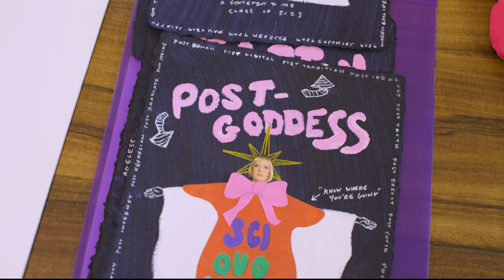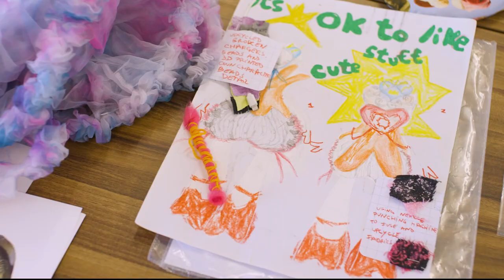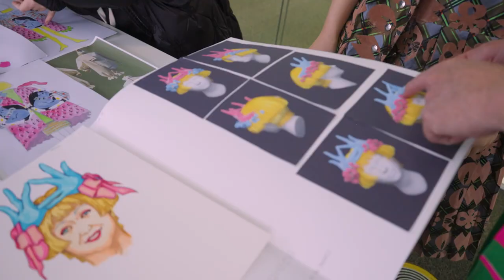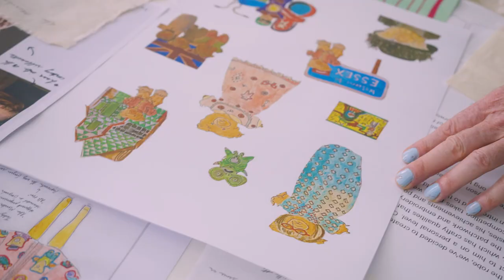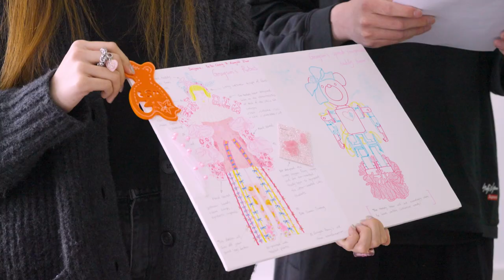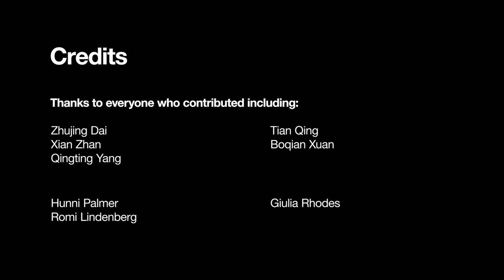The Making of Grayson’s Robes 2023: From concept to catwalk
Get an inside look at the process behind our 2023 Grayson’s Robes competition, where students got a once in a life time opportunity to design the robes worn by UAL Chancellor and Turner Prize-winning artist, Sir Grayson Perry at this year’s graduation ceremonies.

Yinfang Wang, 1st year BA (Hons) Fashion Jewellery student at London College of Fashion, was the creative mind behind the year's robes, which also marked the last year of the competition with Grayson, as he moves on from his role as Chancellor at the end of the year.

0:33 Grayson reviews the design entries
2:51 The selected students pitch to Grayson and the judges
6:40 The judges deliberate
6:50 Grayson announces the winner
8:16 Robe fittings at Grayson's studio
10:18 Graduation!